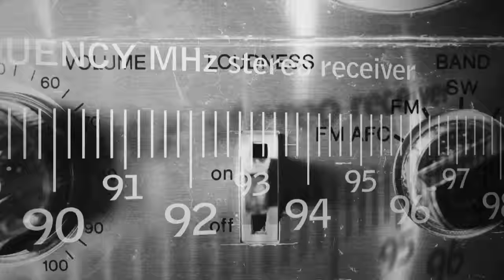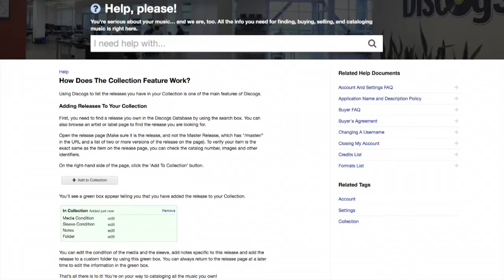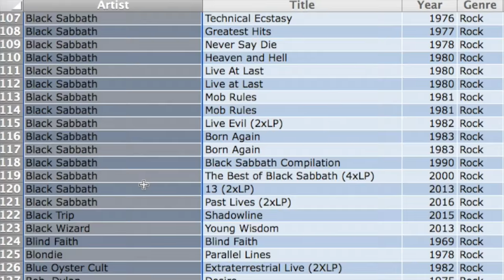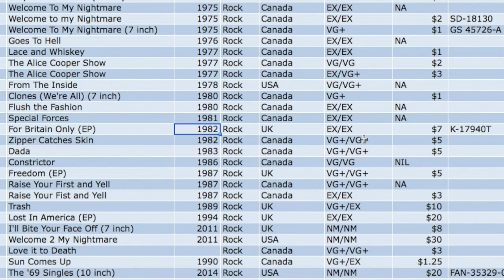How to catalog a record collection using Excel spreadsheets | Vinyl Community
Nerd alert! In this video, I show you how I used an Excel spreadsheet to catalogue and sort my vinyl record collection. More information below.

I  use the following categories in my spreadsheet:
Artist, Title, Year, Genre, Country, Condition, Price Paid, Catalogue #, Label and Notes

ABOUT Channel33rpm: The YouTube channel all about vinyl, gear and more.

Posting schedule:
SUNDAYS: This is the main show for record collectors, including how-to videos, tips, new gear, lists and more.
FRIDAY NIGHT VINYL: Grab a beverage and lets talk music. This show is all about recent vinyl pickups and special guests

ABOUT ME: The first album I ever bought was Quiet Riot's Metal Health, I still love hard rock and metal, I never have a guitar too far away, and I like special effects (BOOM)!

My goal is to inspire you to grow your music collection, improve your listening experience, discover new music and support artists (and have fun while doing it).

Frank